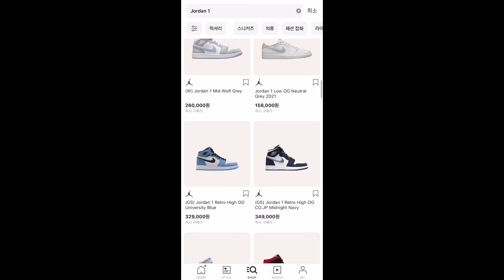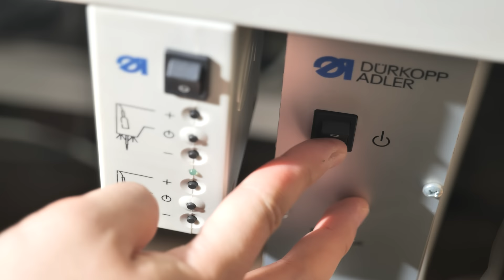'NIKE' 'Air Jordan 1 Bred' OG - Make Swoosh, Sole Swap, Dye - VeTiVeR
0:00 Intro
0:57 Remove the Out-Sole
2:36 Cleaning
3:55 Deglazer
4:58 Leather Filler
5:20 Leather Pigments
8:11 Remove Swoosh
8:53 Low Gloss Finish
9:14 Buy a New Jordan !
9:53 Remove Sole
11:14 Make a New Swoosh !
11:29 Sewing Machine
13:31 Sole Swap
14:40 Hand Stitch
15:49 Deodorant & Protector Spray
16:24 It's Done !

brand : NIKE Air Jordan
model : Jordan 1 Bred